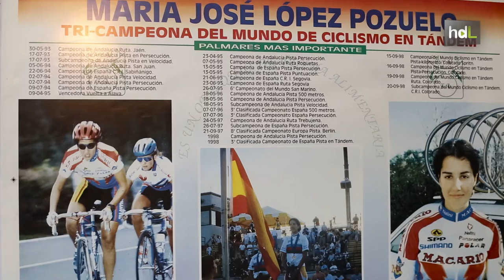HDL Mª José López, al mando del hockey en silla de ruedas eléctrica español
María José Lopez nació en Pozoblanco, Córdoba, y desde pequeña tuvo claro que lo suyo era el deporte. Tras la práctica de diferentes deportes se decantó por el ciclismo en diferentes modalidades, proclamándose campeona del mundo en tándem y campeona de España tanto en carretera como en pista, entre otros títulos. En 1996 se trasladó a Madrid para cursar sus estudios en el INEF y llegó por casualidad al hockey en silla de ruedas eléctrica, deporte en el que se especializó para ahora estar al frente de la selección nacional.